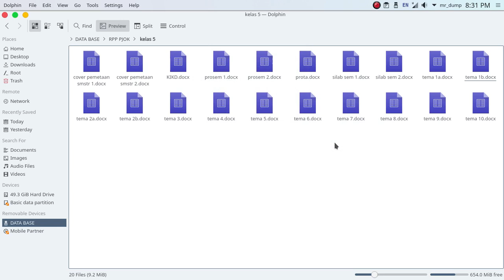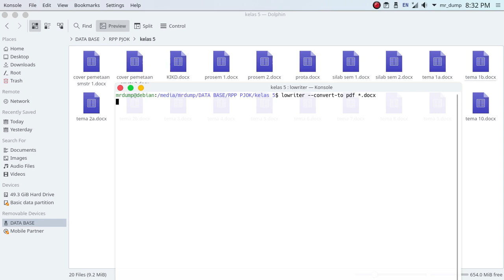videolog-20200927-Auto Convert .docx ke pdf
Enaknya convert file otomatis menggunakan linux, dengan tool dari libre office, gratis, free/ open source, cepat dan efisien.